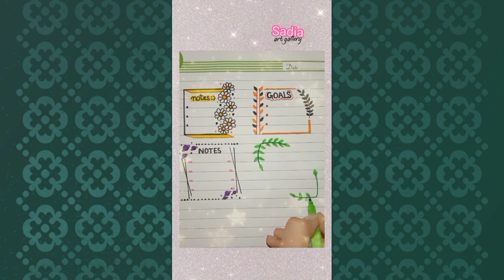easy drawing ideas 💡